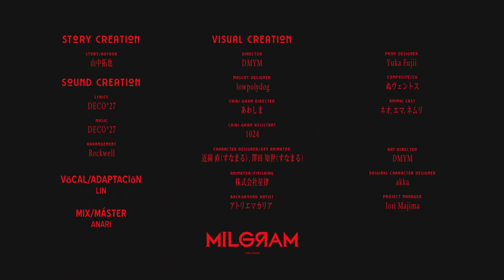【Lin】MILGRAM || Magic【Cover en Español】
LEER LA DESCRIPCIÓN
Salven a la niña por favor -sobs
Espero que les guste!
★ORIGINAL: @DECO27  || @MilgramOfficial
★ VOZ/ADAPTACIÓN: Lin
★ MIX/MASTER: @AnariEvans